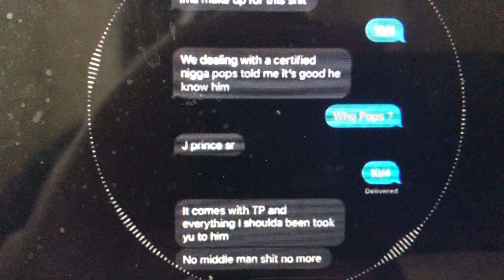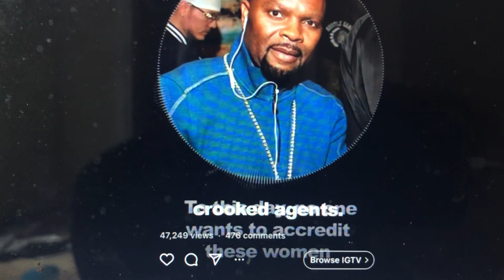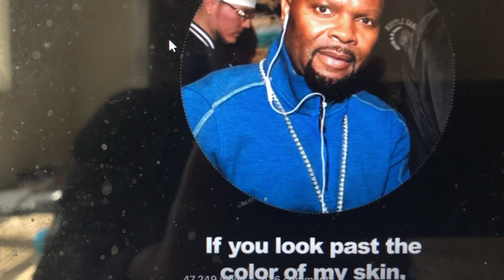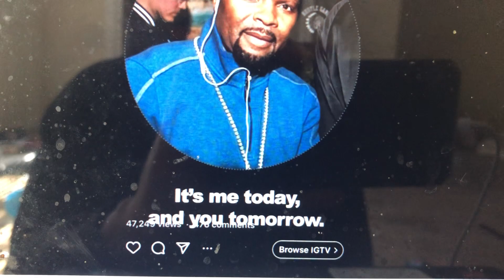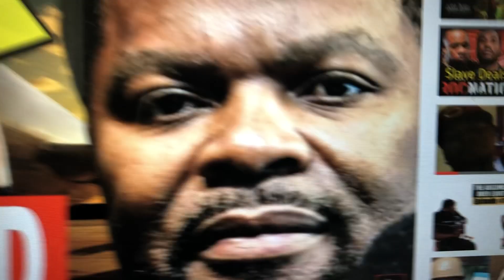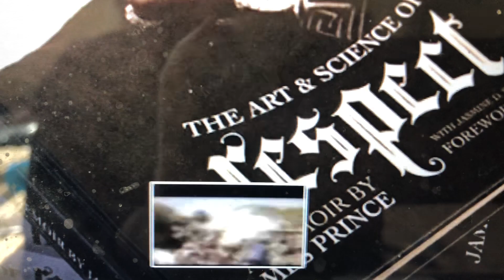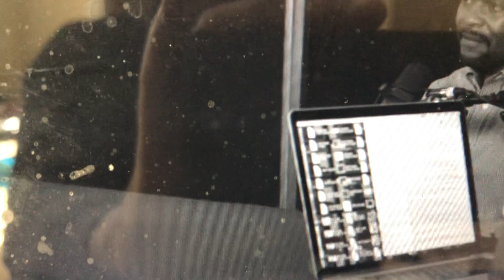J Prince Release Audio On FEDS Trying To Finish Him...GUESS WHAT HAPPENED